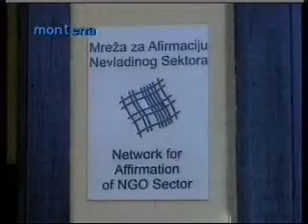12 10 2010 MONTENA Zakon o slobodnom pristupu informacijama usaglasiti i sa zakonima o zastiti podataka o licnosti i tajnosti podataka